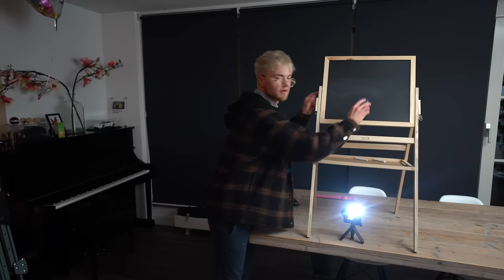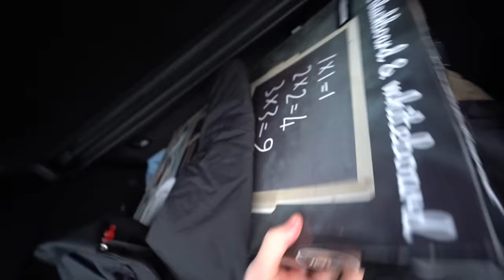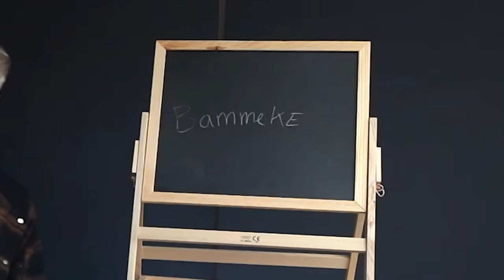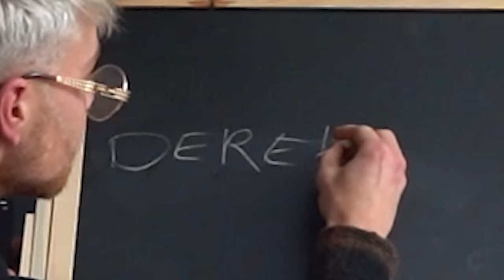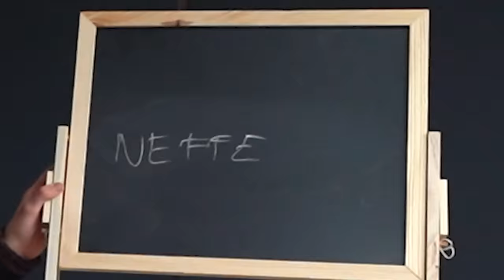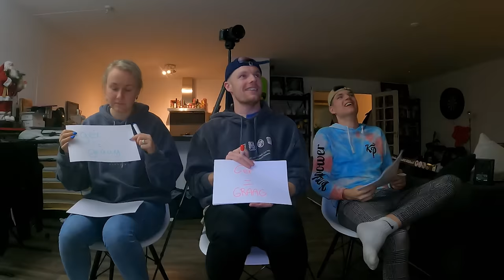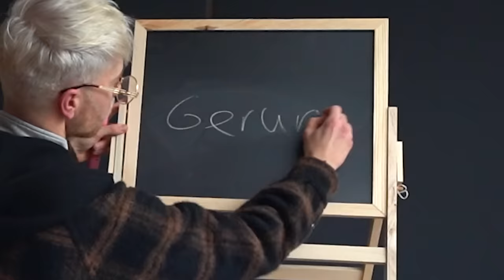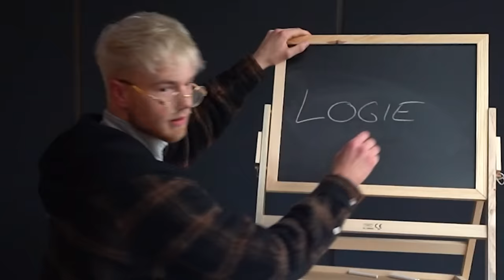WE KRIJGEN LES VAN MEESTER THIJS! 😂😂😂 #2692